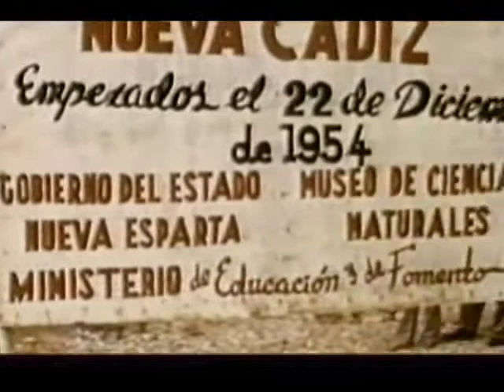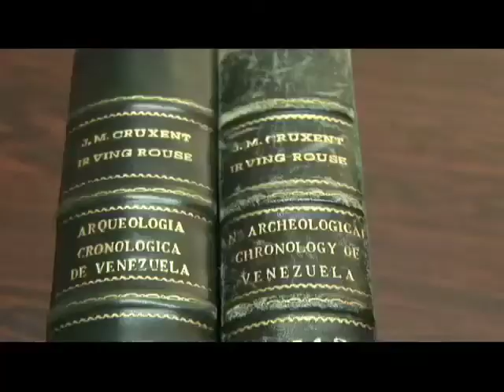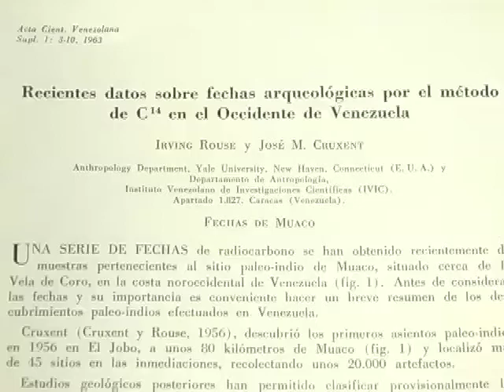jose maria cruxent parte02/04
documental sobre la vida y obra de jose maria cruxent, un investigador (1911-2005).
direccion nicole richard y produccion francisco yegres. producido por tvunefm.
2008